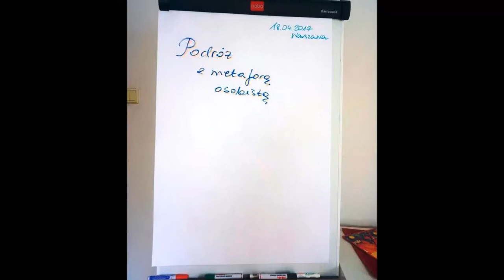2017 04 Podróż z metaforą osobistą Warszawa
Mini-podsumowanie spotkania w Warszawie, jeszcze w nastroju Świąt i świątecznych przemyśleń :)